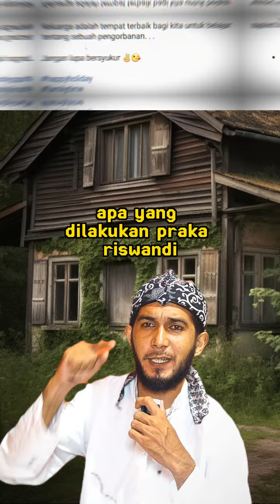TERAWANGAN PRAKA RISWANDI MANIK TERKAIT IMAM MASYKUR TERNYATA SANG ISTRI SANGAT SHOLEHA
hai para sedolor, saya mas den berterimakasih sebesar besarnya karena telah menonton video kami, kami mohon maaf jika dalam judul dan thumbnail tidak sesuai atau berlebihan semata mata untuk pemancing,
semoga sedolor semua selalu sehat dan di murahkan rezeki nya, Amin ya rab